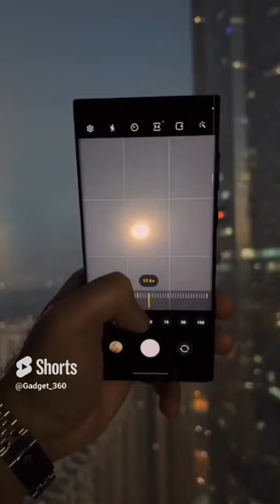Samsung s23 ultra camera test 😌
In this video, we're going to show you some of the unbelievable things you can do with a smart appliance! From setting a schedule to controlling lights and sounds, these appliances can make your life a lot easier.
We'll be using an Amazon Echo to demonstrate some of the features of this device, so be sure to watch to the end to see how it works! After watching this video, you'll have a better understanding of what a smart appliance can do and how you can use it to your advantage!
In this video, we're going to show you some of the unbelievable things you can do with a smart appliance. From controlling your home heating to monitoring your security system, these gadgets are perfect for any smart home!If you're looking to upgrade your home security or increase your home heating, then you need to check out these gadgets! In this video, we'll show you all the amazing features of these appliances and help you decide if they're the right fit for you. With the help of these gadgets, you'll be able to enjoy your smart home to the fullest!In this video, we're going to show you some of the unbelievable things you can do with a smart appliance! From turning off your lights remotely to controlling your thermostat, these devices are essential in today's world.We've gathered some of the most popular gadgets on the market and we're going to show you how to use them. Whether you're looking to simplify your life or just have more control over it, these devices are a great way to get started!😍Smart Appliances, New Gadgets For Every Home/ Versatile Utensils(Inventions & Ideas)/ MakeupKitchen amazon Smart Appliances#New Gadgets#kitchentools#makeup#beauty🥰 New Gadgets & Versatile Utensils For Home . Appliances, Make Up, Smart Home | New Home Cool gadgets!